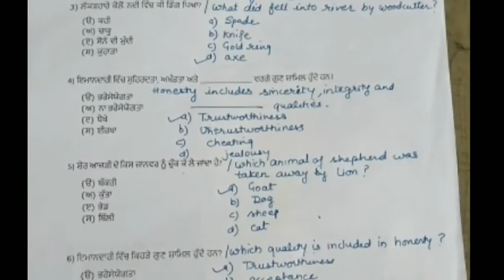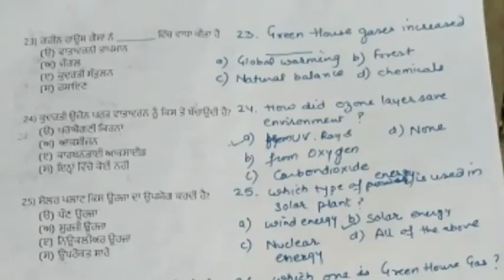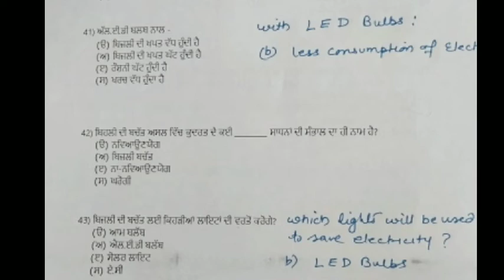11th RevisionWelcome life Lesson 1,2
important MCQ's